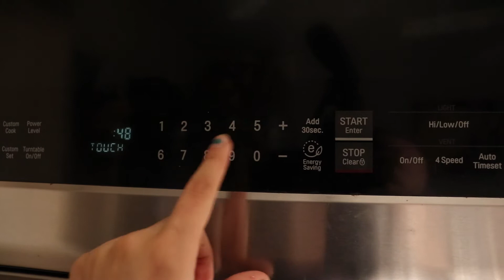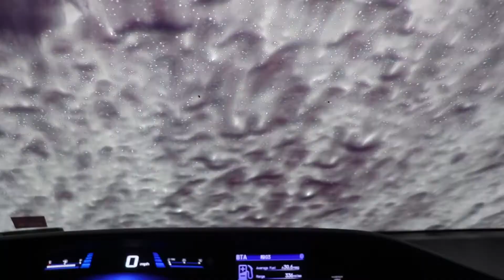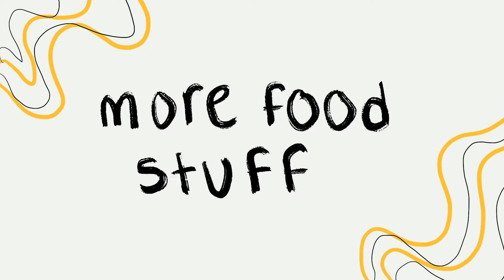Get unnecessarily ready with me to make bubble tea and eat :) | Weekly Vlog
I randomly decided to get dressed and make bubble tea because I love avoiding actual productivity. In this weekly vlog I take you along a get ready with me, pick out my outfit, make some bubble tea, overnight oats, almond croissants, oh and I try out some macarons... when I'm bored I eat ok. Anyways, hope you enjoy this little weekly vlog :)

0:00 Intro
0:53 My beef with bubble tea
02:03 The plan
02:25 Picking my outfit
04:53 Fixing the face
05:53 Onto the bubble tea
07:32 Bubble tea results
07:52 Snap back to reality
08:07 Overnight oats
08:37 Oats resultss
09:04 My pooey car
10:13 Onto the croissants
10:38 Tasting these babies
10:57 I'm tired
11:22 My eucalyptus obsession
12:00 Macaron tasting
12:26 Final thoughts

Camera= Canon EOS Rebel T7i
Mic = TAKSTAR SGC- 598
Tripod = Mactrem

MUSIC
Intro/Outro: Yo Te Traigo- Cuba Quartet
Background: Sidewalk daisy - JOS , Imaginary friends - Oomiee